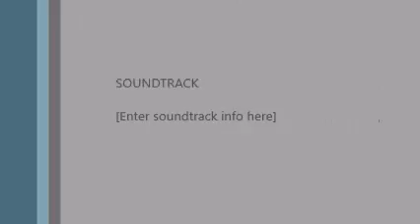MIDDLE OF THE NIGHT 103016@228am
BE SURE TO USE HEADPHONES TO PICK UP BACKGROUND AUDIO...NOTICE TOWARDS THE END, THE CHILD IS STILL UP AT THIS HR...NOT UNUSUAL...greystarproperties tpimanagement BandSApartmentsLLLP baywatchsecurity metro apd anotherchanceforatlanta is comlicit in abuseagainstthedisabled and racial harassment in an egregious & flagrant manner with a proven documented patternofpractice and violates my civilrights covered under